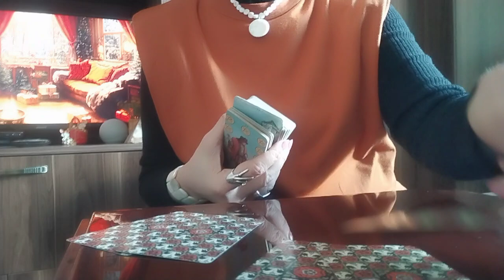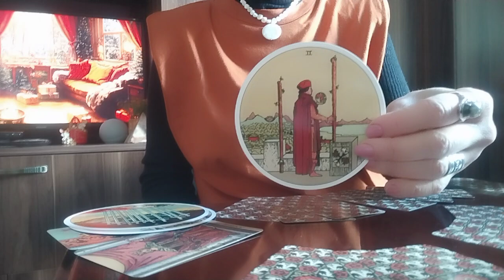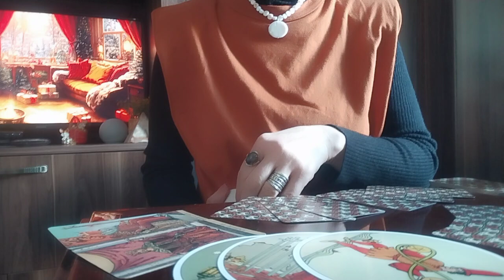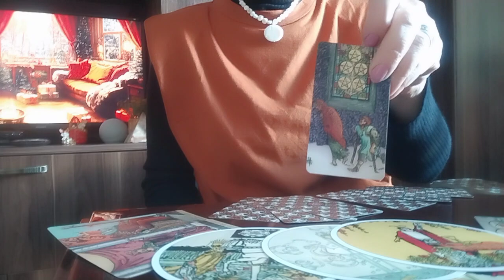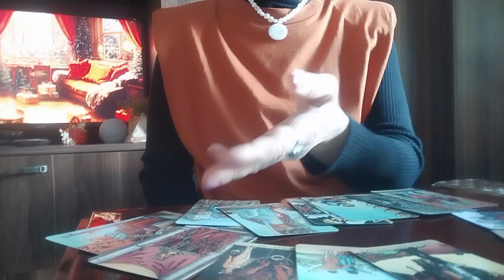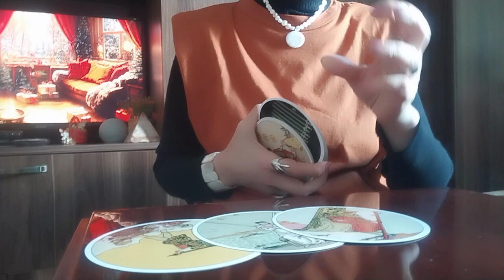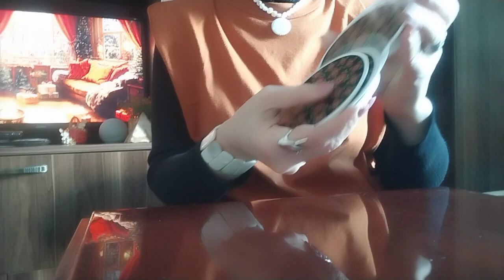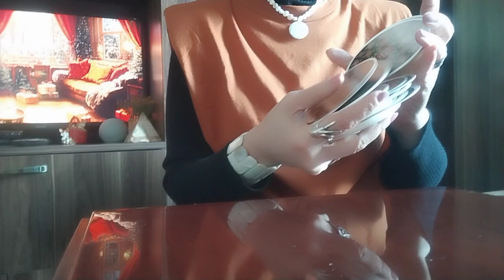რას ითხოვს სამყარო თქვენგან ამ ახალ მიმდინარე წელს?/რას მოგიტანთ მეტი კომპრომისი?!✨/არა შურისძიებას!